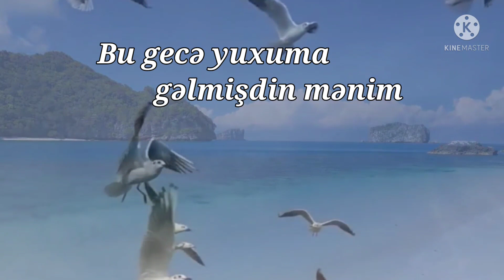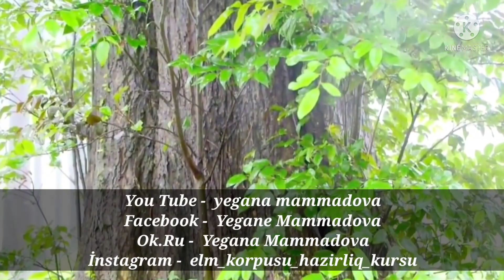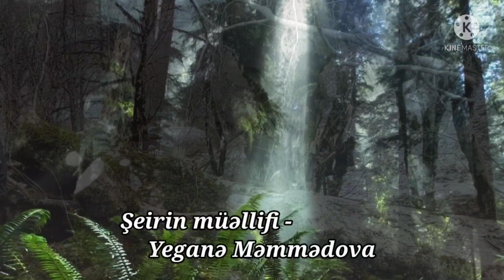Şeir-"Bu gecə yuxuma gəlmişdin". Söz- Yeganə Məmmədova. Səs- Tofiq Dağlı. Kamança- İmamyar Həsənov